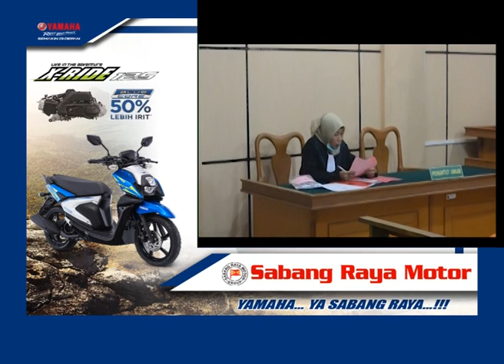KUSMEDI DITUNTUT 15 TAHUN PENJARO